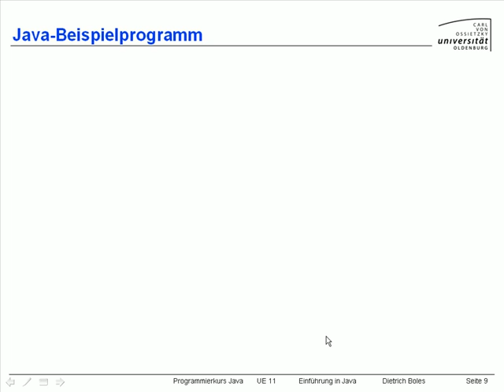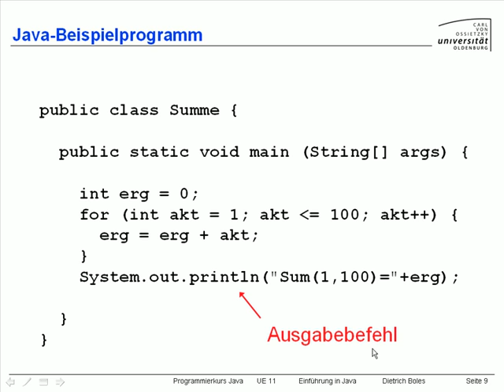UE11-Einführung in Java [-9- Beispielprogramm]